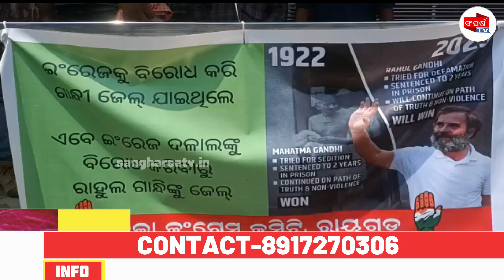ରାହୁଲ ଗାନ୍ଧୀଙ୍କ ସଦସ୍ୟତା ରଦ୍ଦ ବିରୋଧ ରେ ରାୟଗଡା କଂଗ୍ରେସ ପାର୍ଟିର ବିକ୍ଷୋଭ ପ୍ରଦର୍ଶନ